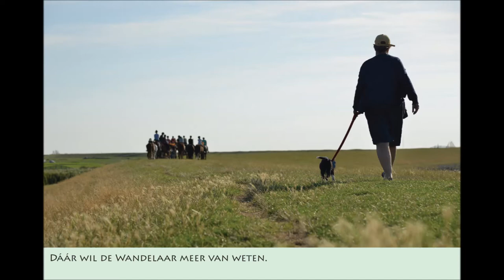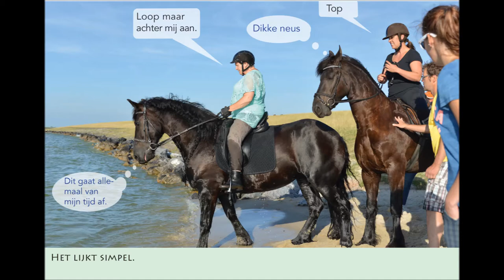Molkwar 2015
Met paarden zwemmen in het IJsselmeer.